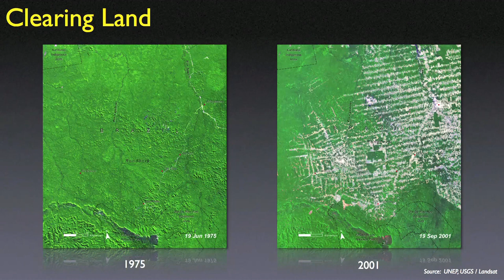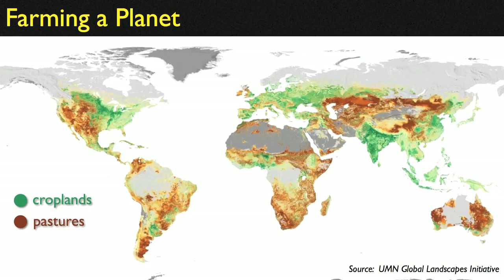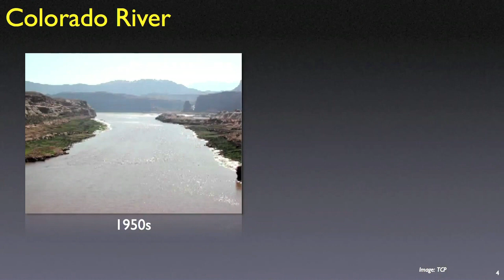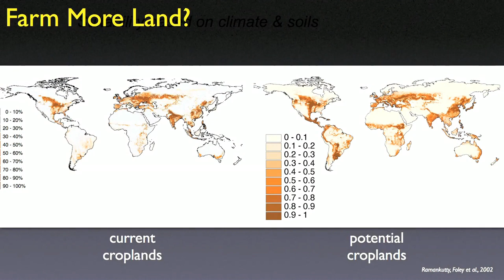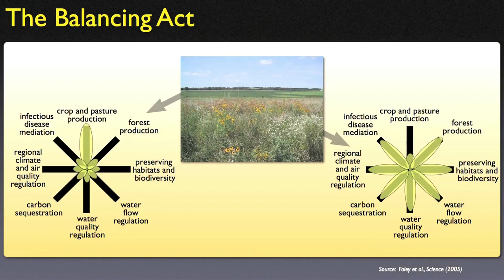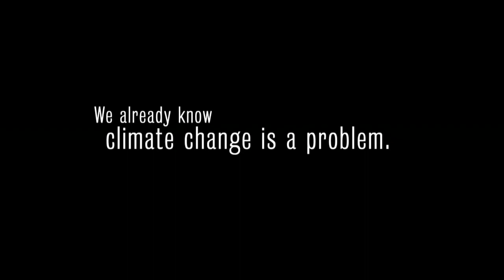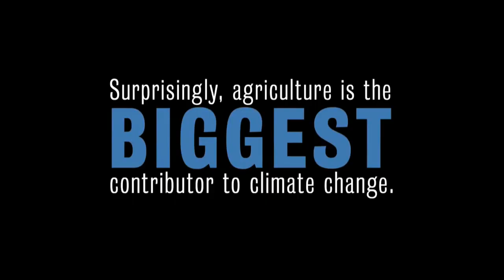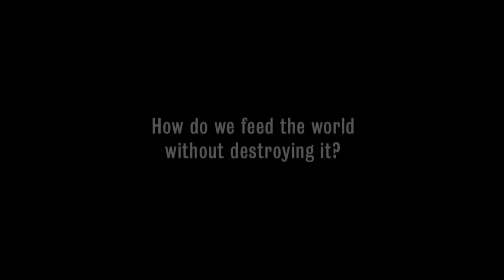Jonathan Foley: The other inconvenient truth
A skyrocketing demand for food means that agriculture has become the largest driver of climate change, biodiversity loss and environmental destruction. At TEDxTC Jonathan Foley shows why we desperately need to begin "terraculture" — farming for the whole planet. (Filmed at TEDxTC.)